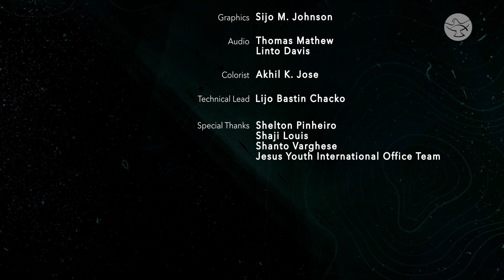A Missionary Girl from Pakistan | Shahreen | God's Crazy People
When she was preparing to leave for Thailand as a full-time missionary, Shahreen's father suffered a stroke.  But, her faith was so strong that she was persistent in her missionary commitment.  Watch the inspiring conversation between Shahreen from Pakistan and our host Manoj Sunny, the International Director for Formation, Jesus Youth, in 'God’s Crazy People'